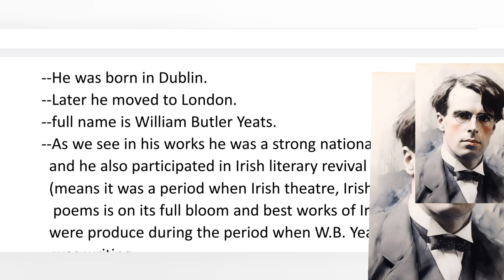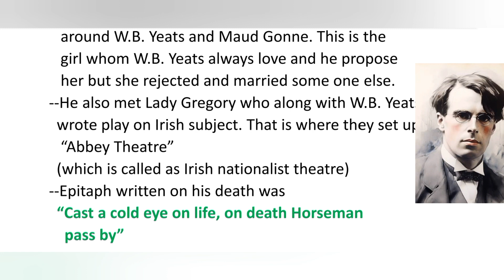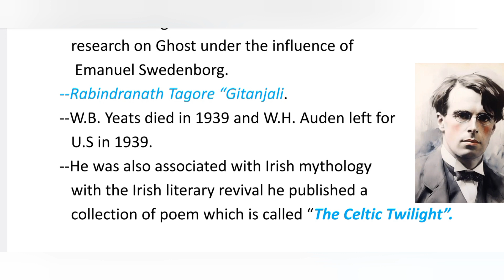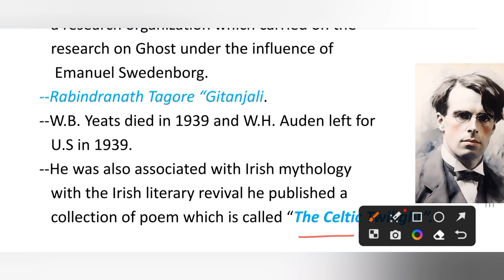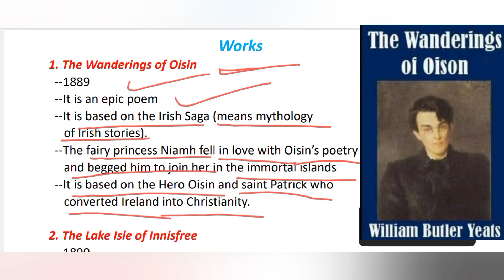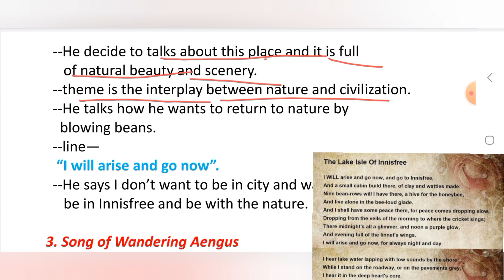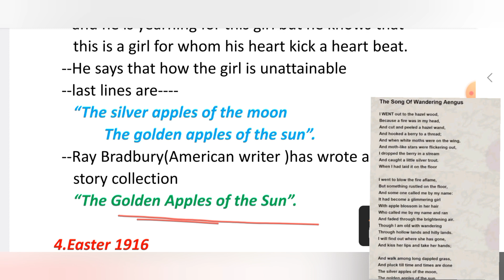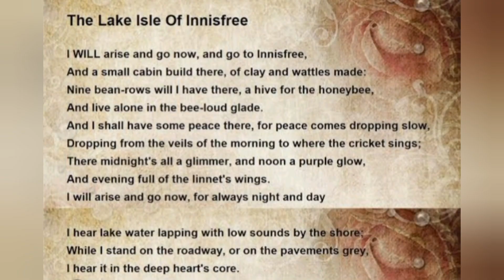221.English Literature(W.B.Yeats)UGC-NET,JRF,KVS,STET,CTET,HTET2024#education#new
221.English Literature(W.B.Yeats)UGC-NET,JRF,KVS,STET,CTET,HTET2024#education#new